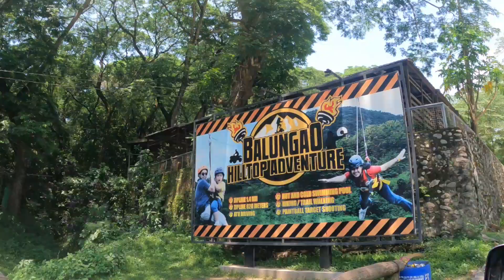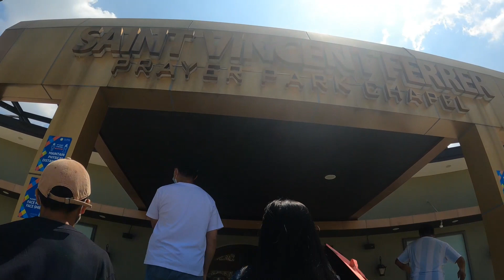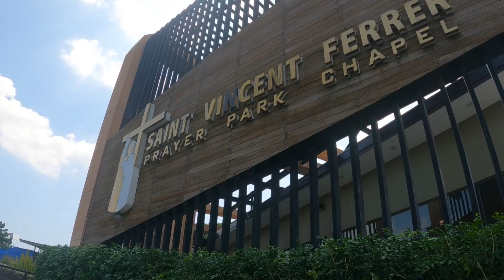Road trip | Mt. Balungao| St. Vincent Ferrer Bamboo Statue| Buhay Probinsya